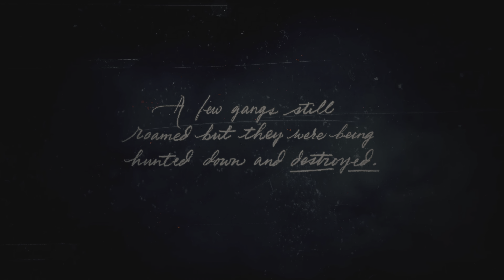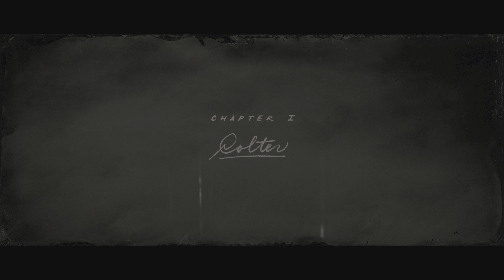Red Dead Redemption 2 PS5 GAMEPLAY | WALKTHROUGH PART | 4K ULTRA GRAPHICS.